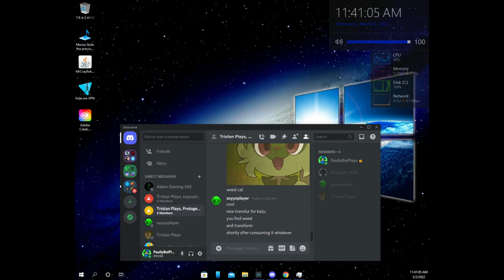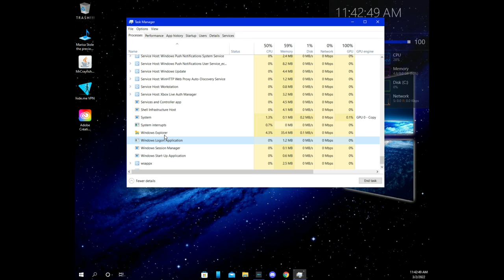HELP ME WHAT IS THIS VIRUS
HELP THIS IS GETTING ANNOYING